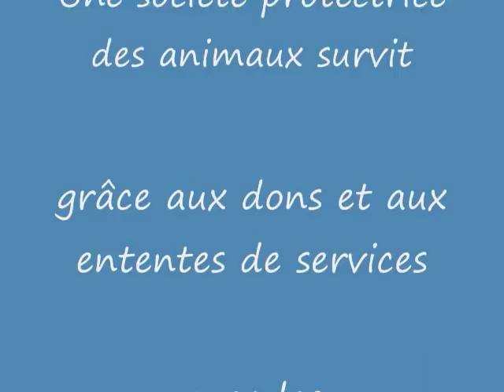Chien Pantoufle ...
Bonjour, je suis Pantoufle et je cherche un nouveau foyer.  En effet, je suis à la SPAA car je n'écoutais pas les enfants.  J'espère trouver un maître qui pourra me garder toute ma vie.  Je veux une deuxième chance.  Je vous laisse sur cette petite réflexion. : "Ce n'est pas à la faute qu'il faut porter attention, mais à la raison pour laquelle elle a été commise."